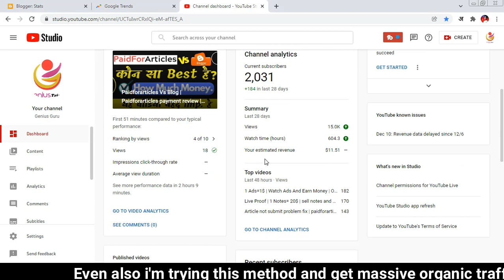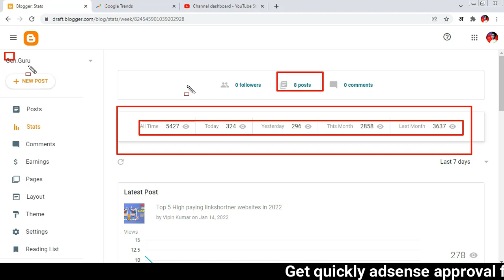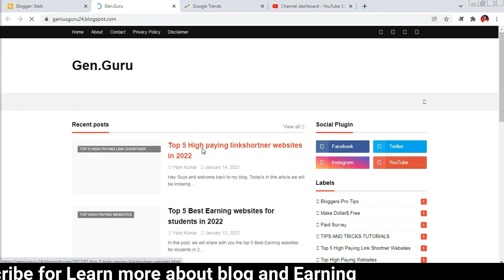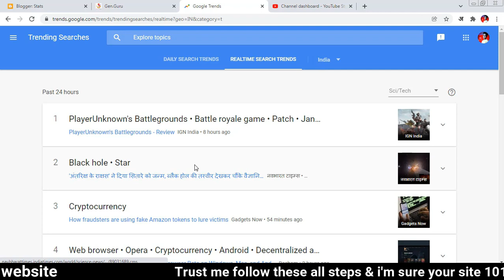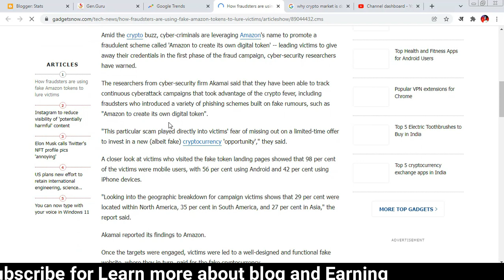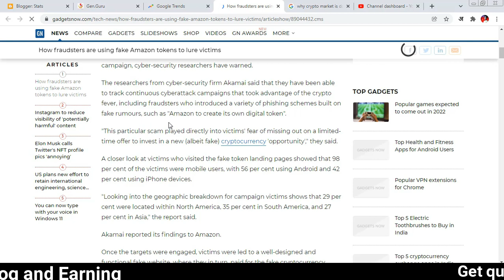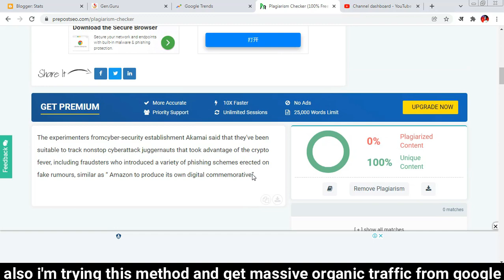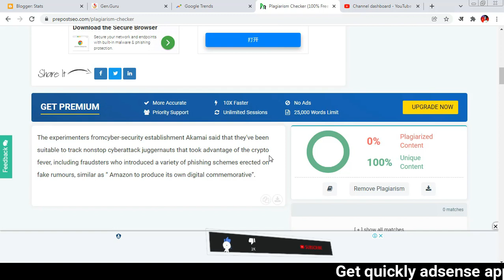How to bring traffic to your blog | Get free blogger traffic 18000 daily blog traffic 2022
Earn 10k/Day Challenge Click this link, Many students make money (LIFE PROOF) How to bring traffic to your blog | Get free blogger traffic 18000 daily blog traffic 2022

Your Queries-
Get free new blogger traffic 18000 daily blog traffic 2022
free website traffic - how to earn 100$ within 7 days 2022
Free paid traffic get daily blogger traffic 2022
Free traffic generator tools 2022 | get daily 15000+ free traffic 2022
how to get daily 20000 Blogger traffic | get daily Blogger traffic
How to get free traffic using 7000 backlinks | free traffic 2022
How to get free traffic using 5000 backlinks 2022 | backlinks generator
How to become a successful blogger 2022 | get free blog traffic
how to get free traffic using Blogging tools | best 20 blogging tools to grow faster in Hindi | blogging 2022 | how to get free organic traffic 2022
how to bring traffic to your blog
how to increase your blog traffic for free
traffic generator for blog
promote blog to increase traffic
how to get organic traffic on blogger
boost blog traffic
how to get traffic on blog
how to increase traffic on blog
blogger traffic community